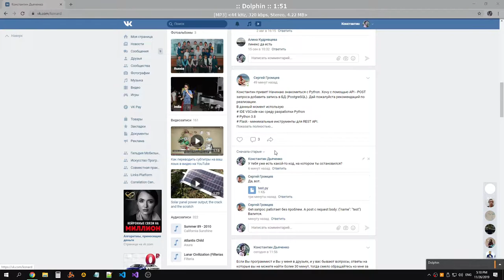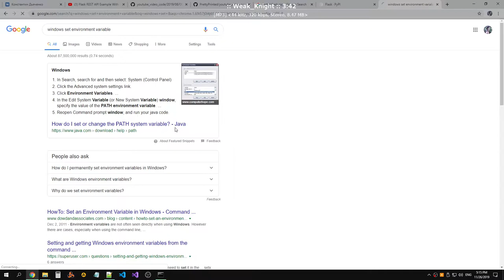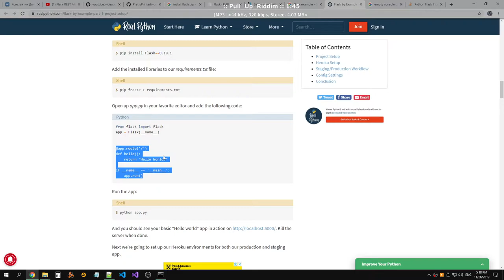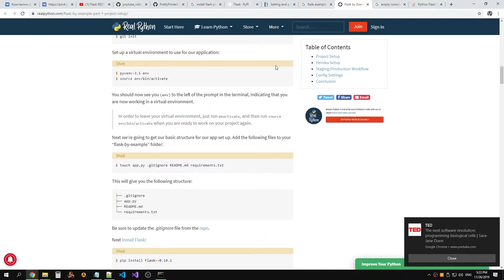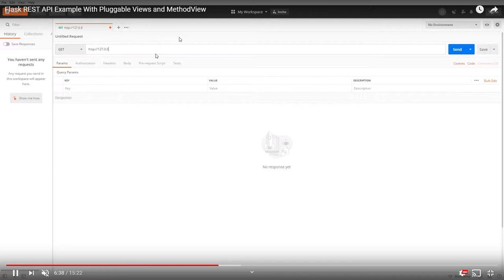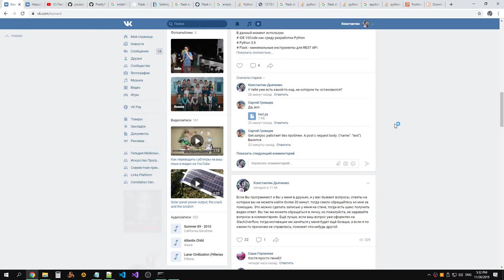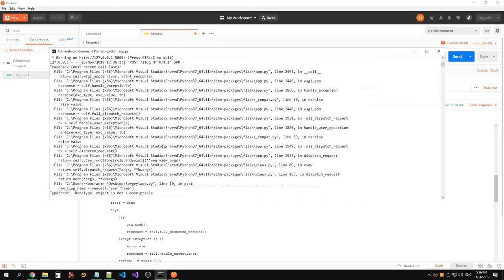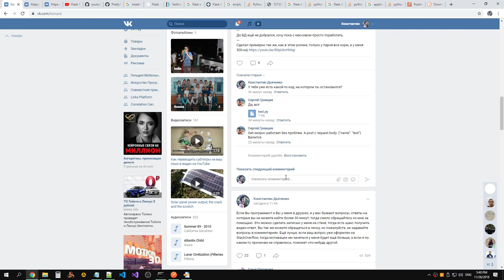The problem with "Flask REST API Example With Pluggable Views and MethodView" example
Raw recording.